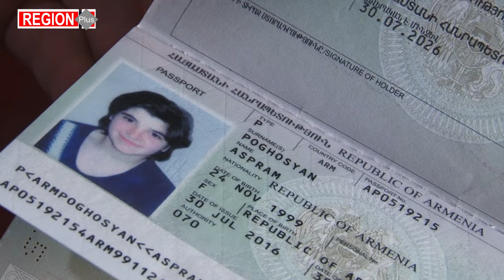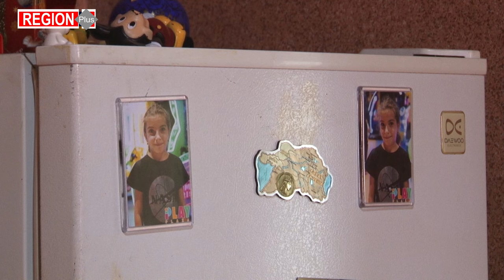Մարինեն խնամում է 8 երեխայի, որոնցից 2-ը տառապում են ուղեղային կաթվածով. հաստատվել են Արարատում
Արցախից բռնի տեղահանված ընտանիքը՝ 8 անչափահաս երեխաներով, հաստատվել է Արարատ գյուղում: Ապրում են վարձակալած տանը:
Ամբողջ հոգսը ընտանիքի մոր՝ Մարինե Գրիգորյանի ուսերին է, խնամում է երեխաներին, որոնցից 2-ը՝ 10-ամյա Ռուսլանն ու 23-ամյա Ասպրամը, 1-ին կարգի հաշմանդամություն ունեն: Մանկական ուղեղային կաթված ախտորոշմամբ  տառապող երեխաներին հատուկ խնամք է անհրաժեշտ: